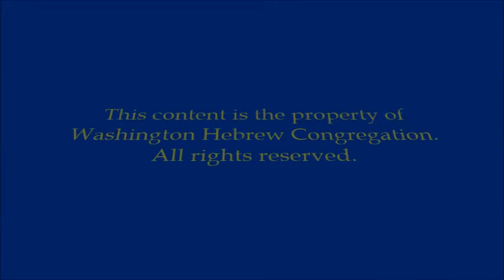WHC's EmptyNesters Present: "American Dirt" With Author Jeanine Cummins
The WHC EmptyNesters welcome New York Times bestselling author Jeanine Cummins to discuss her critically acclaimed book American Dirt.

Already being hailed as “a Grapes of Wrath for our times” and “a new American classic,” Jeanine Cummins book, American Dirt, is a rare exploration into the inner hearts of people willing to sacrifice everything for a glimmer of hope.

Selected as an Oprah’s Book Club selection in January, this book is not without its critics and controversy. In fact, there was so much controversy, Cummins abruptly canceled a nationwide book tour back in March. She will discuss it all when she joins us virtually for her lecture.